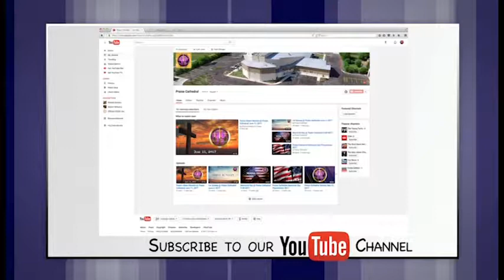Feb 18, 2018 Praise Cathedral